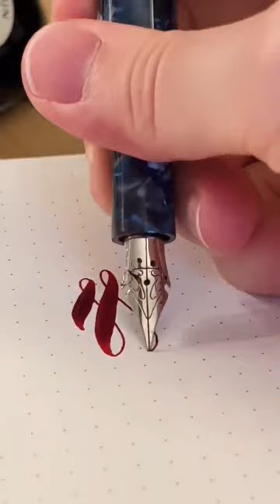Fountain pen Flex 💪(Regalia Crossflex Nib)